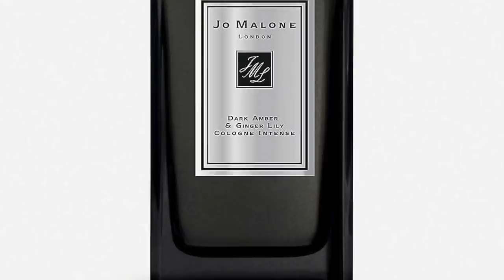FRAGANCIAS CARAS y la MÁS BARATA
00:00 Introducción
00:32 Titulo
00:44 Tom Fort
01:27 Jo Malone
04:38 Otras marcas y precios
05:10 Limón
06: 08 Despedida

Visita nuestro sitio asociado de Amazon para productos de tu interés: